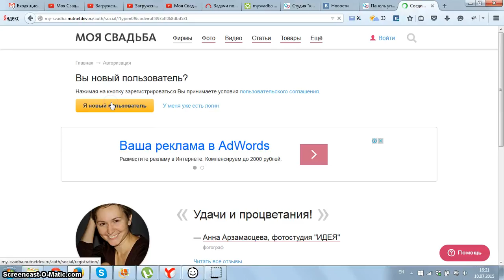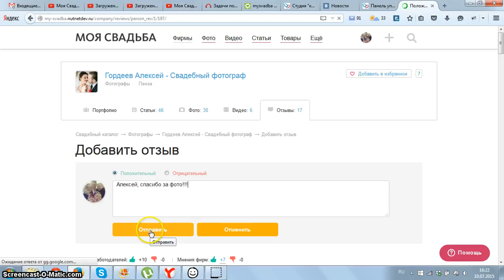Добавление отзыва о фирме на портале my-svadba.ru с регистрацией через социальную сеть Вконтакте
Всего 1,30 минуты нужно для написания отзыва об исполнителе.

Чем больше у вас отзывов тем выше вы в каталоге фирм и тем больше у вас заказов!

Отправьте это видео вашим клиентам с ссылкой на ваш профиль. Попросите их написать пару строк о вас как о специалисте!

Чтобы вам было проще мы подготовили такое письмо:
«Привет! Я работал у вас на торжестве. Напишите пару строк про меня на портале my-svadba.ru. В видео инструкция как это сделать. Вот ссылка на мое портфолио
Спасибо!»